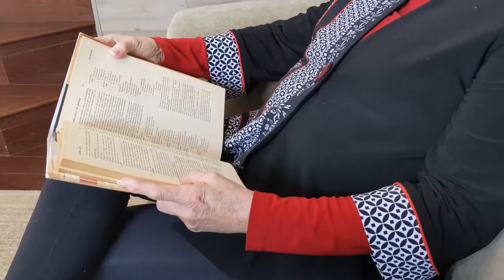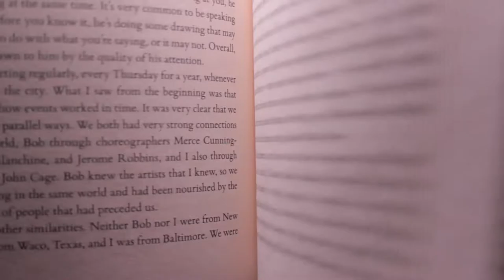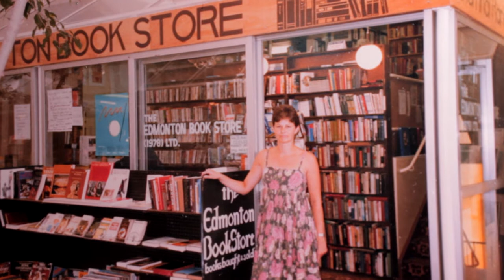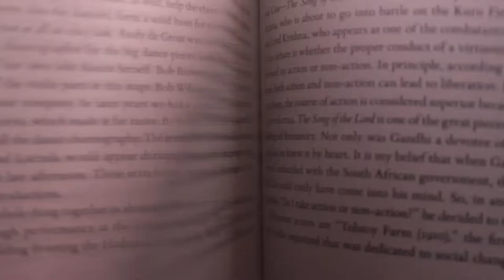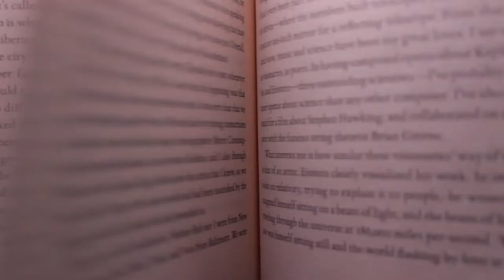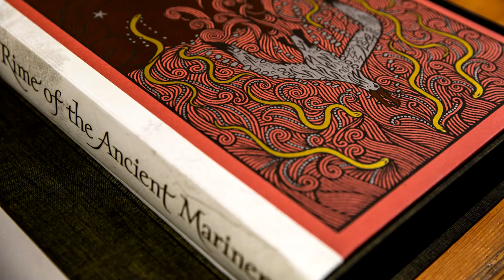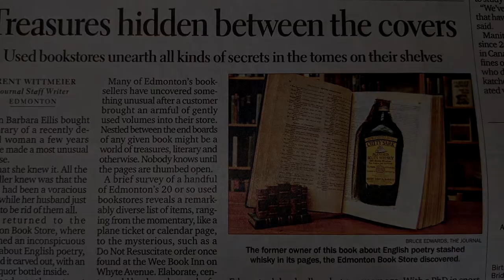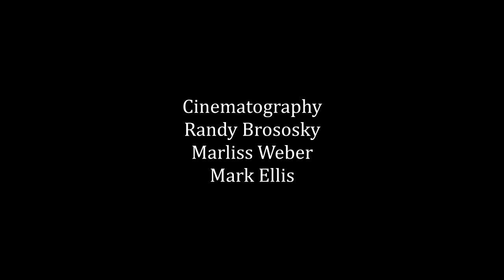A LIFE IN BOOKS - A documentary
A documentary about Barbara Ellis, the joy of books, and the bookstore she has run in Edmonton, AB, for the last 30 years.